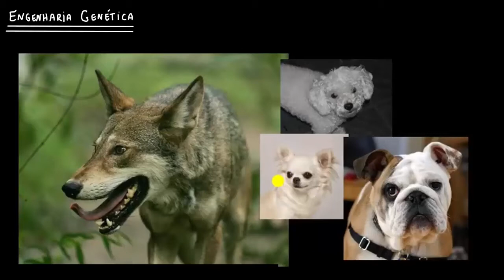Introdução à engenharia genética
Nesse vídeo é realizada uma introdução à engenharia genética. Inclusive é realizado um pequeno passeio histórico sobre a engenharia genética e também é apresentada a bioética.